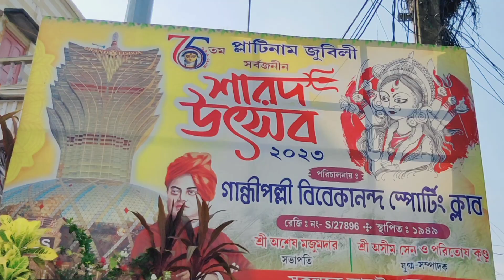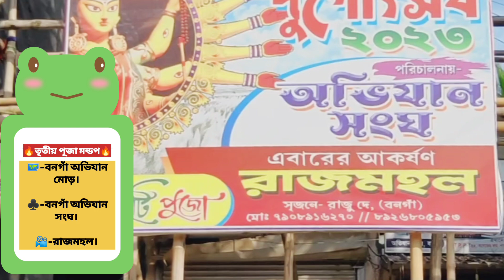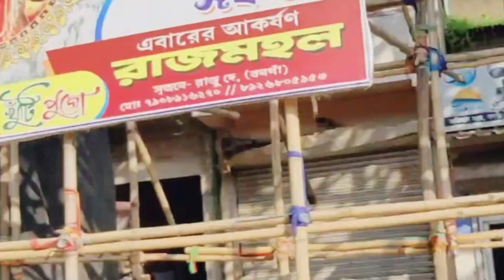বনগাঁ নাকি কল্যানি❓❓।৫ টি সেরা পূজা মন্ডপ।durgapuja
durgapuja2023 bongaon top5 pandel বনগাঁয় হলো বাহুবলী থিম😮। ৫ টি সেরা পূজা মন্ডপ।

সকল বন্ধুকে স্বাগত জানাই আজকের আরও একটা নতুন ভিডিওতে 🙏।আজকে আমি আপনাদেরকে দেখাতে চলেছি বনগাঁর টপ ৫ দুর্গাপূজা প্যান্ডেল।
সেই পাঁচটি প্যান্ডেল  গুলি হল :

🔥১)চীনের গ্রান্ড লিজবয়া 🔥
🔥২)দিনে রঙের মেলা ও রাতে রঙের খেলা 🔥
🔥৩)মহেশমতি টেম্পেল উচ্চতা 100 ফুট (বাহুবলী থিম)
🔥৪)রাজমহল 🔥
🔥৫)প্যারিসের ডিজনিল্যান্ড 🔥

People Search

bonga durga puja 2023 theme
Bonga durga puja 2023
bonga durga puja 2021
bonga durga puja 2022
top 5 durga puja pandal 2023 in kalyani
durga puja bongaon, durga puja bongaigaon, bongai durga puja, bonga durga puja
top 5 durga puja pandal 2023, top 5 durga puja song

durga puja top song, durga puja top 10 songs, durga puja top pandal